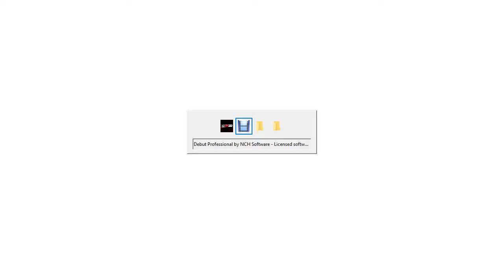Lucoa vs Yuno Gasai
Her Hand is Deathly Dangerous